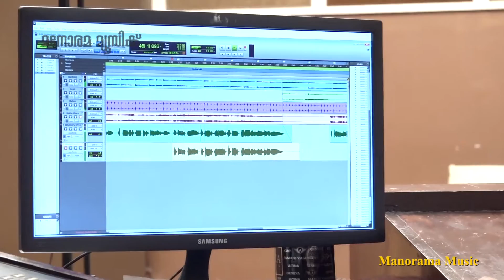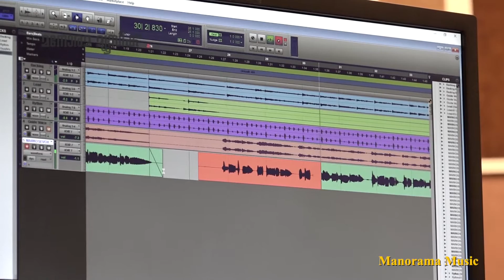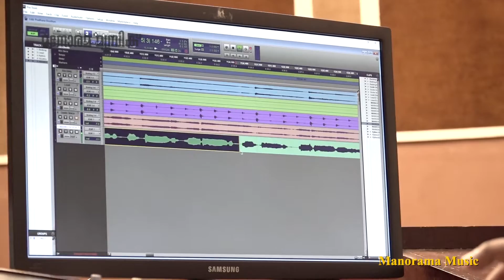പ്രധാന ദൂതന്‍ - Pradhana Doothan | K G Markose | Puthencavil Kochu Thirumeni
Singer : K G Markose
Album : Puthencavil Kochu Thirumeni
Lyrics & Music : Traditional
Orchestration : Issac John
Content Owner : Manorama Music